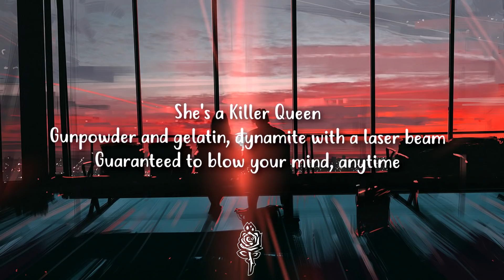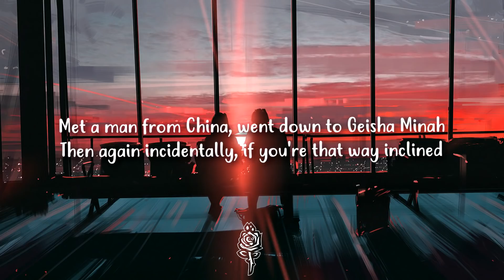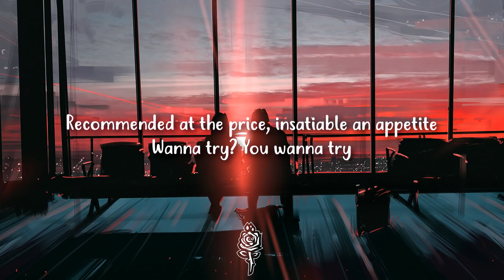5 Seconds Of Summer - Killer Queen (Lyrics / Lyric Video)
5 Seconds Of Summer - Killer Queen (Lyrics / Lyric Video)

Play '5 Seconds Of Summer - Killer Queen (Lyrics / Lyric Video)' on Apple Music
Purchase '5 Seconds Of Summer - Killer Queen Lyrics' on Google Play

- On Screen -

🎨 Artwork used in '5 Seconds Of Summer - Killer Queen (Lyrics / Lyric Video)'

▶️ Play & Share 5 Seconds Of Summer - Killer Queen (Lyrics / Lyric Video)